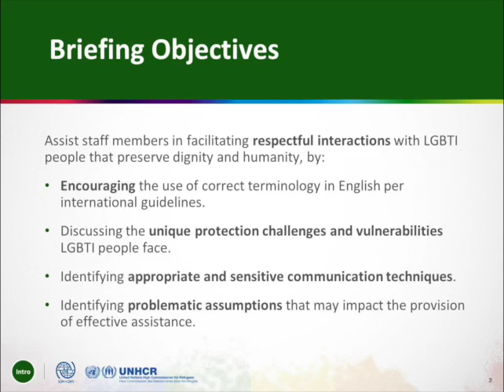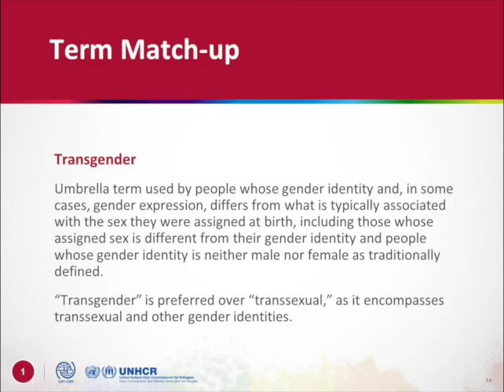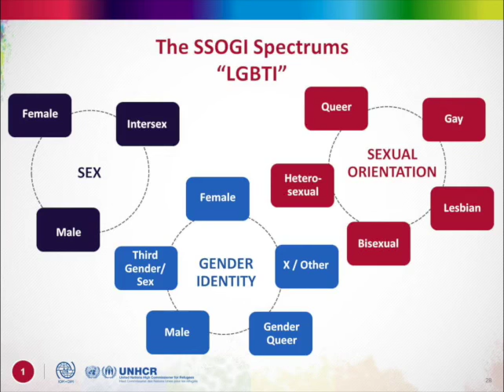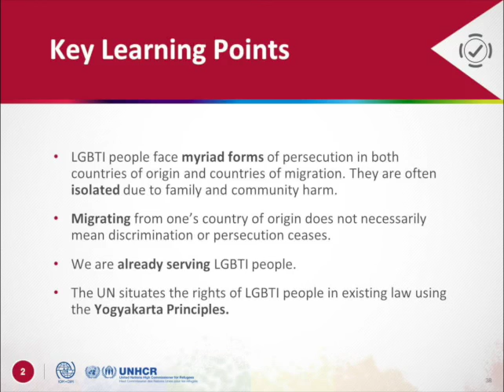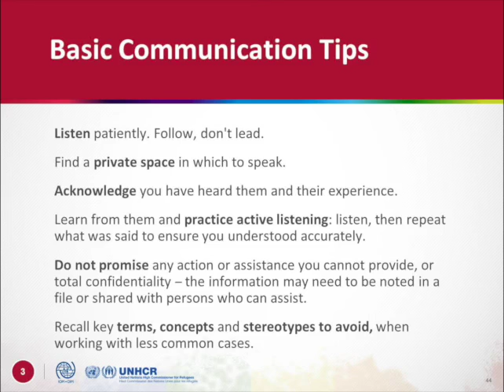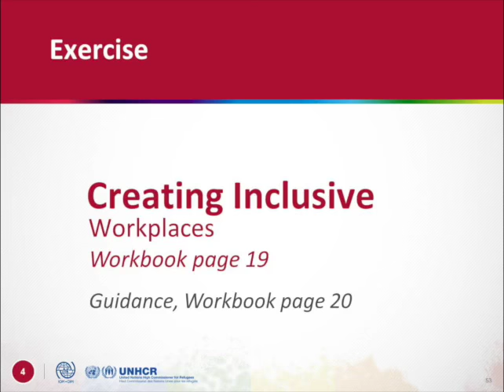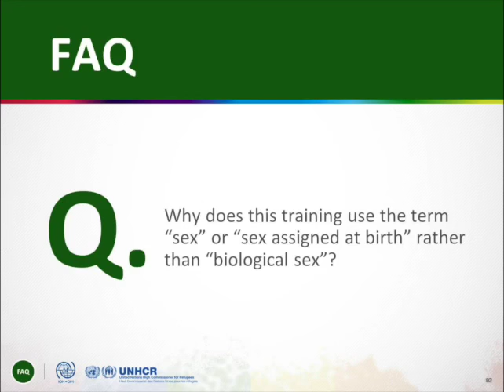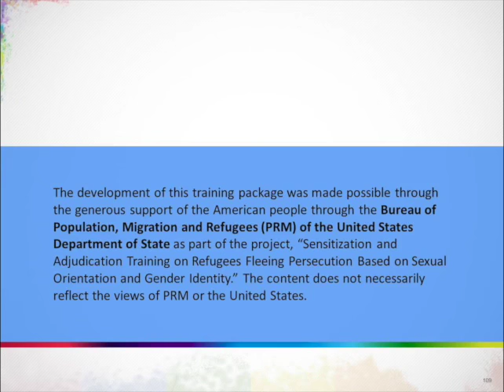LGBTI Briefing Session #1 Working with LGBTI Persons in the Humanitarian Context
LGBTI people face a complex array of challenges and threats, including discrimination, prejudice, violence, difficulty accessing humanitarian services and barriers to articulating their protection needs to assisting organizations. Efforts to improve the protection of LGBTI people have recently gained increased attention and support from States and the broader humanitarian and human rights community. Despite significant activity in this area, discrimination, neglect and persecution of LGBTI people is still endemic.

This LGBTI Briefing Session introduces participants to foundation topics related to working with LGBTI people in the humanitarian context, including terminology, global issues, the types of discrimination and persecution LGBTI people face, how to successfully communicate with LGBTI people, problematic assumptions we may have that can impact the provision of effective assistance, and frequently asked questions about LGBTI issues.

To take this training webinar, you will need the Participant Workbook on Working with LGBTI Persons in the Humanitarian Context. You will find a link to the workbooks